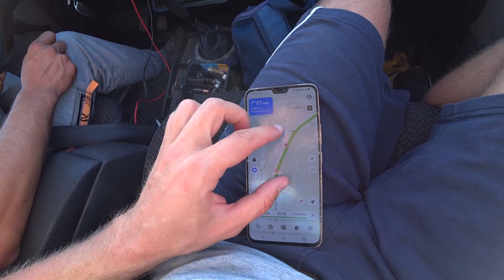Остановился с палаткой в самом красивом месте МИРА. Белые ночи на Ладожское озеро.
Поход с палатками на Ладожское озеро. В начале в Июня в этом месте уникальное природное явление как "Белые ночи".

В видео полюбуемся красотой северной природы и насладимся отдыхом в двух часах езды от Санкт-Петербурга.

Передать привет в следующем видео или поздравить с днем рождения можно

00:00 вступление
00:15 ремонт машины
00:56 дорога до озера
04:06 Ладожское озеро
07:16 завтрак
08:08 прогулка по лесу
10:57 обед с коньяком
15:08 донат
16:19 прогулка на соседний пляж
18:30 сборы домой